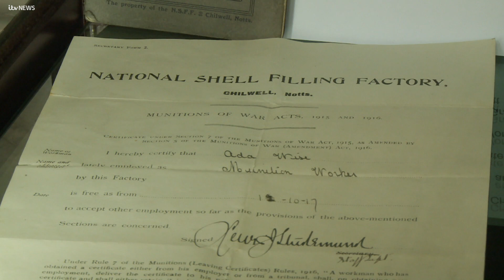Remembering the First World War Chilwell Explosion on the 100th anniversary| ITV News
More than a hundred people who lost their lives in a munitions factory explosion during World War One will be remembered this weekend, one hundred years on.

The explosion at the Chilwell shell filling factory was Britain's worst loss of life on the home front during the war.

Now a new memorial is being unveiled and local school children are learning about the disaster a century after it happened.

Melissa Wright reports.